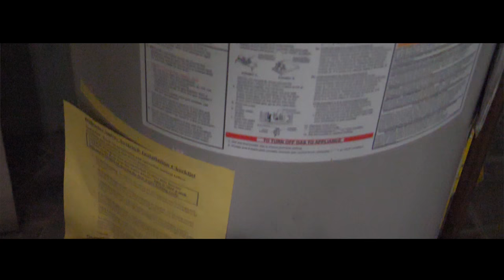Bad Mind - Kofi Daeshaun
Music video for Bad Mind performed by Kofi Daeshaun.